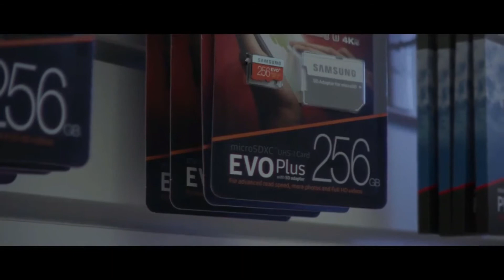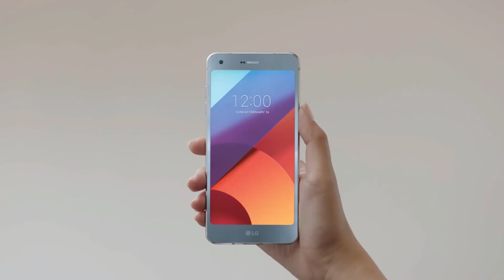Galaxy Note 8 Less Then 24 Hours! Live Stream Countdown Began! India 8 30 PM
for live event
Timing for Live Event:
US : 11:00 AM EST
India : 08:30 PM
UK : 04:00 PM
Europe : 05:00 PM

Can't wait for live stream and to get the device on hands!

The content I've used is for fair review and credit of each content goes to the owner.

skype: nick.bhavsar